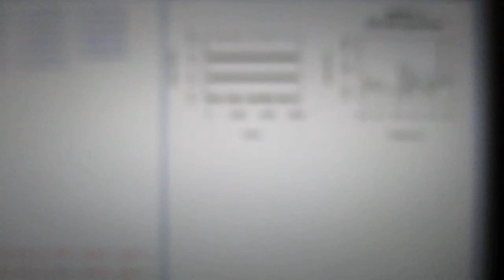超音波出力の最適化技術